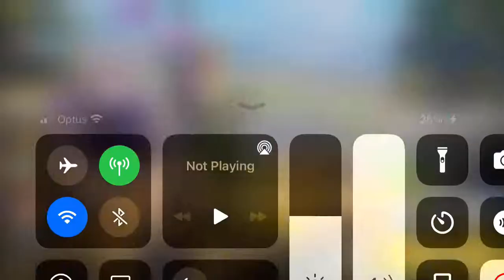Call Of Duty Mobile - *Battle Royale*Isolated Feat. **MYTHIC AK-47**, Battery - Subterfuge!!*WIN!!*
**MYTHIC AK-47 - Radiance Gameplay & more!**
Hey again Soldiers,
This is a gameplay from recently using Battery - Subterfuge (Rare skin recently available for signing up for Amazon Prime though the CODM App) I already had this skin from a bundle, crate or event from months ago now I'd say..it is a pretty cool looking skin but there is just soo many skins out now ahah can never have or use them all!
Who is enjoying the Sandstorm?! I like it alot, make sure you open the safebox if you land there (this is marked on the map where the storm & box is) and get the LOOT!!
PEACE
LilMonkeyyMoo